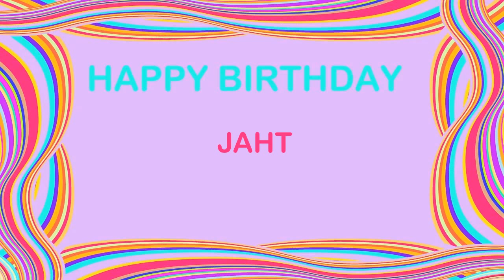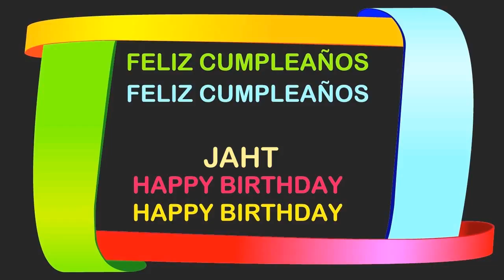Jaht Birthday Postcards & Postales